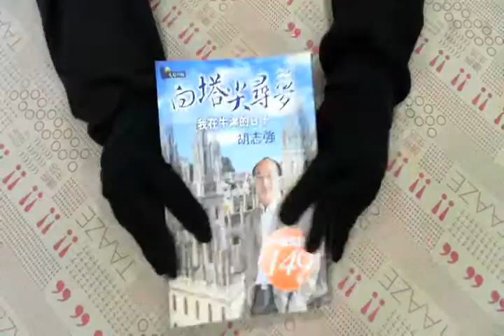TAAZE｜向塔尖尋夢 二手書書況 9576076412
TAAZE｜讀冊生活網路書店「向塔尖尋夢」，找二手書請至